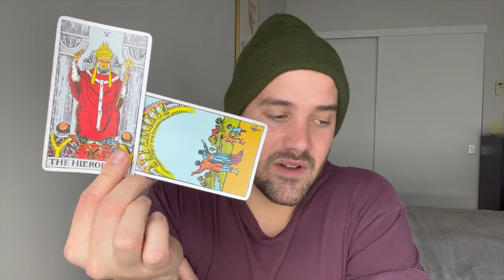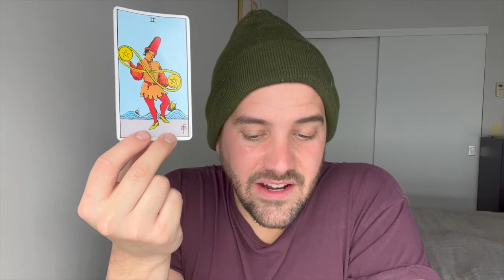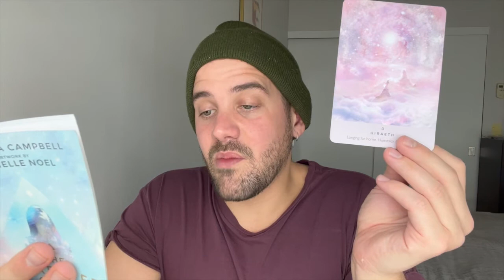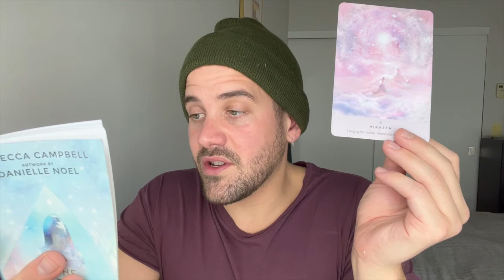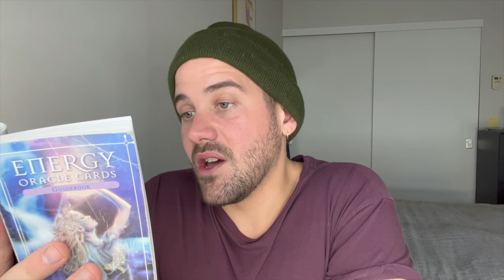AQUARIUS NOVEMBER 16TH-30TH "YOU ARE A CREATIVE SOUL! FOLLOW YOUR CALLING"